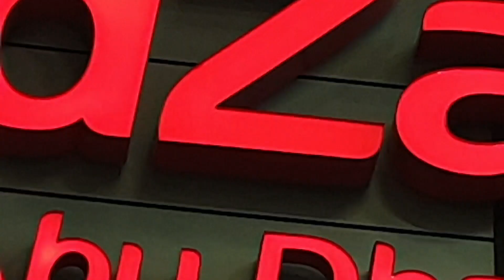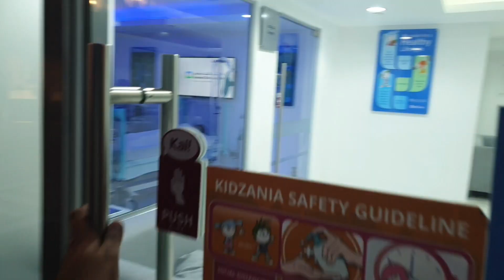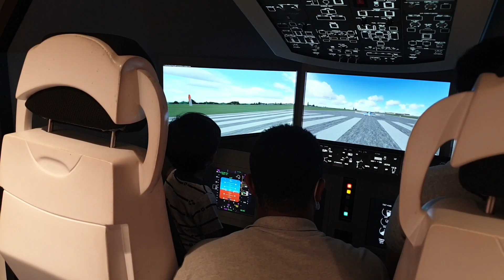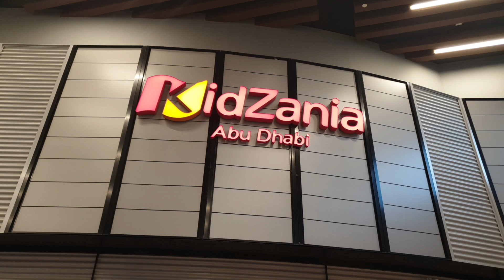Place for Kids to learn with Fun | KidZania | YAS Mall | Abu Dhabi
Many activities including Fire rescue operation, Aviation, Shopping, Petrol Station, Kitchen, Hotel Housekeeping, Cinema, Dance, Art, Milk Factory, Bakery, Hospital, Dental Care, Baking, Salon & many more